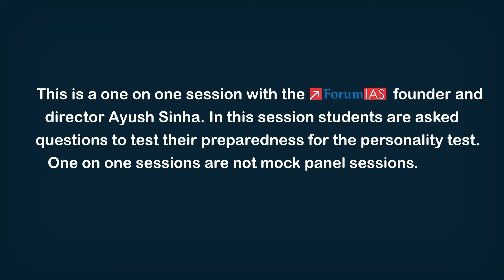Gursimrat Singh | Rank 632 | UPSC CSE 2021 | One on One Session | Forum IAS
Gursimrat Singh, from Patiala, Punjab has secured All India Rank 632 in UPSC Civil Services Exam 2021. He had done his MBBS from Patiala. He has chosen IPS as his first preference.

This is One on One Session of Gursimrat Singh with Ayush Sinha, Founder and Director,  Forum IAS. We hope that all Civil Services Aspirants will find this session fruitful.

For online order click on these links :

1.

2.

1. The simple Art of cracking UPSC Prelims

3. Q & A Sessions with Toppers

4. Geography and Environment Simplified

6. Mock Interviews of selected candidates UPSC CSE 2020